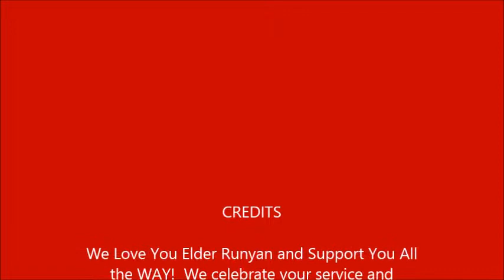Elder Nick Runyan Leaving for his 2 Year LDS Mission Bogota North Colombia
Video Collections of Elder Nick Runyan preparing and sending off for his 2 year LDS Mission to Bogota North Colombia.  We love you Nick and support YOU!!!